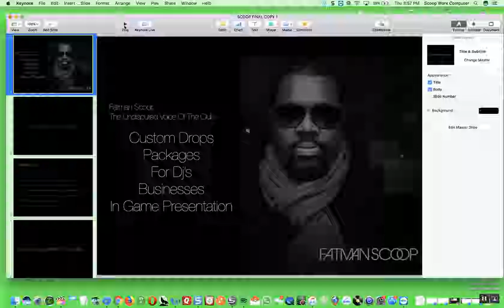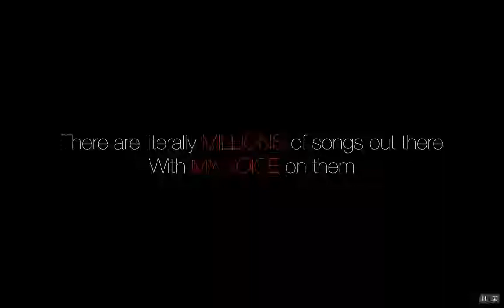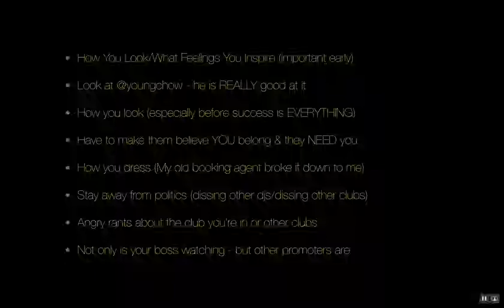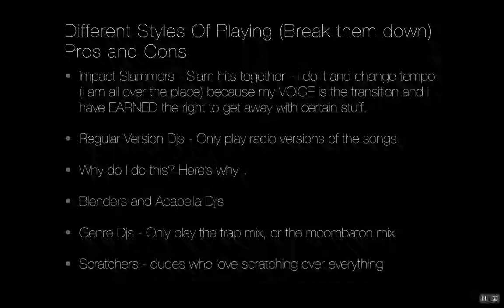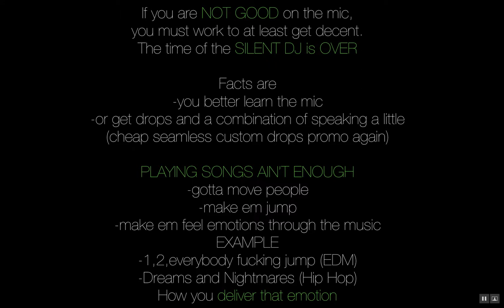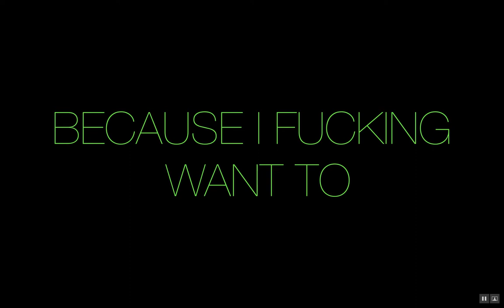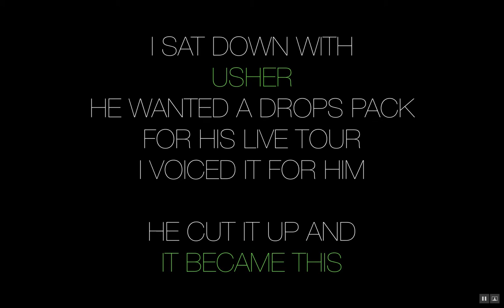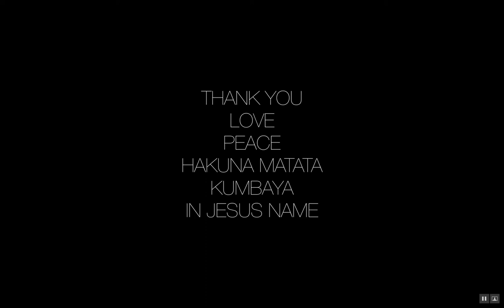Fatman Scoop Webinar On Custom Drops And Dj Tips And Tricks On The Mic!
Scoop Holds A Webinar On The State OF Dj Ing, Songs, Club Presentation And Breaks Down His Custom Drops Pack And Why He Chares What He Charges To Do Them~! A Must See For Education And Laughs!

To Find Out More Info Regarding Pricing, Delivery, What You Get In The Pack And More: